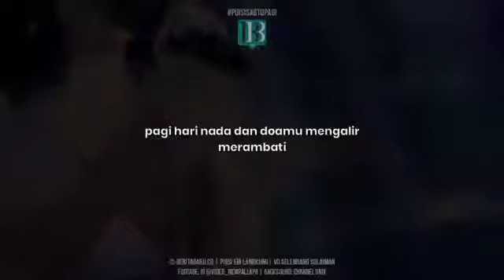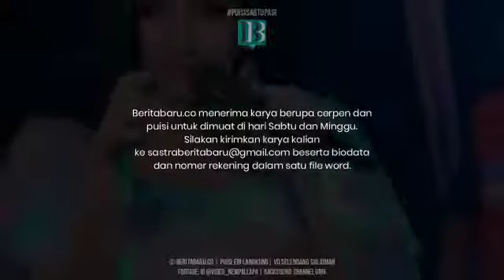Puisi Ebi Langkung : Petuah Dangdut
Puisi Petuah Dangdut kary Ebi Langkung ini diterbitkan Beritabaru.co pada Sabtu, 13  Maret 2021.

VO : Selendang Sulaiman

Beritabaru.co hadir untuk meluruskan distorsi informasi, sehingga masyarakat terselamatkan dari serbuan berita bohong dan Hoax. Semangat hidup harus ditumbuh suburkan dengan asupan informasi yang berkualitas, berimbang dan dapat dipertanggungjawabkan.

PENGARAH PRODUKSI
Ahmad Dafit

PRODUSER EKSEKUTIF
Sarah Monica

PENYELARAS VIDEO
Dimas Chill

GRAFIS DAN PUBLIKASI
Kholil Ramli

ADMINISTRASI & PR
Nabilah

HOST IN CHARGE
Davida R Khusen

HOST IN SUPPORT
Sarah Monica
Nureza Dwi Anggraeni
Nafisa Nainawa
Al Muiz Liddinilah

Beritabaru.co 2020